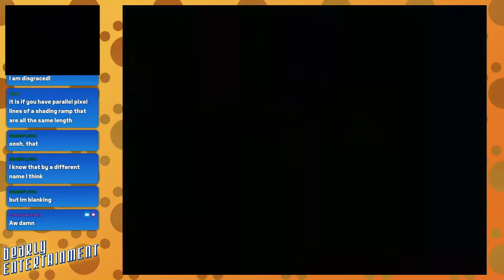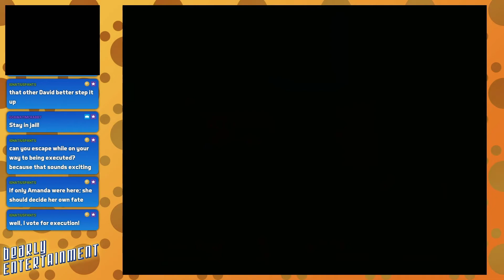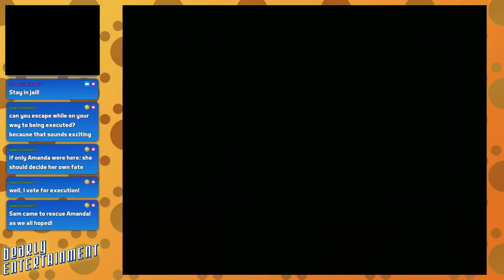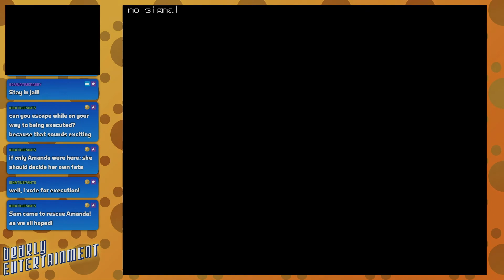Chrono Trigger #2 - BEARLY ENTERTAINMENT